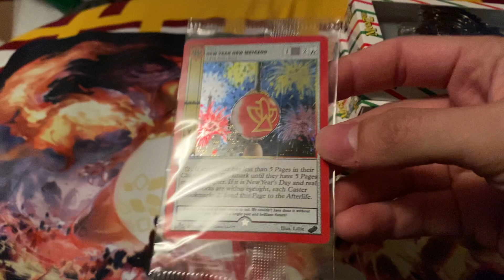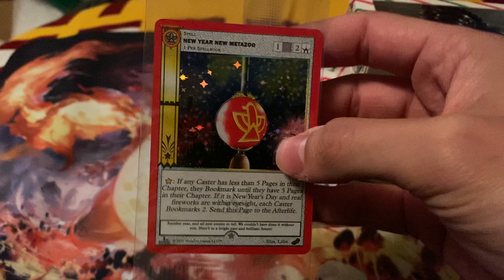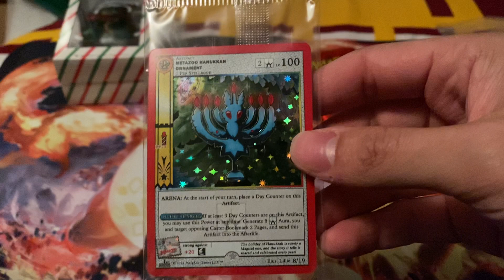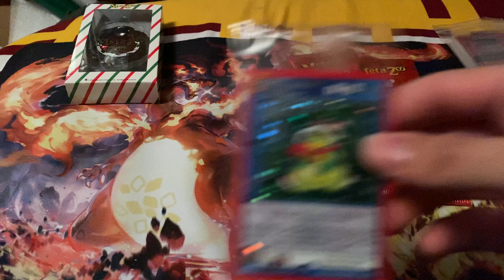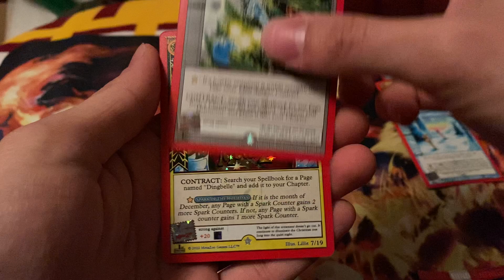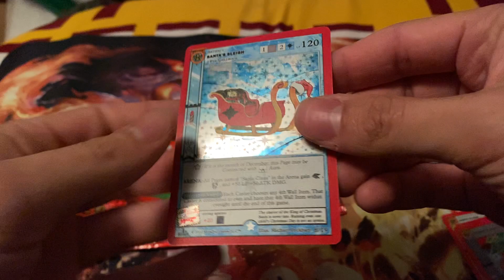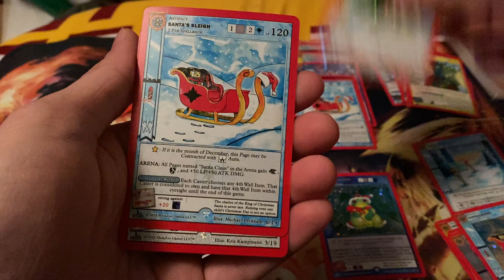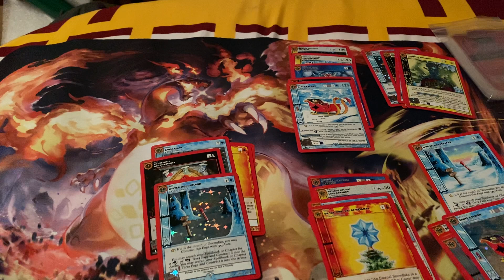MetaZoo 2022 Christmas Ornament Full Set Opening!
Follow my eBay store for some awesome cards up for sale! If you watched any of my videos let me know in a message of anything you’re interested in!